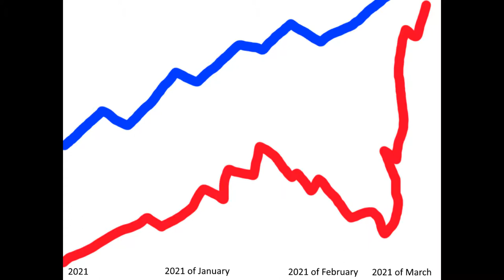Economy of Adventure Run and Satvik Studios